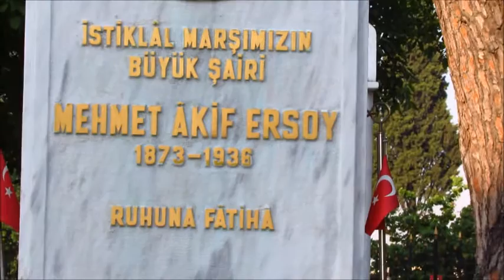Milli Şairimiz Mehmet Akif Ersoy' u Kabri Başında Dualarla Andık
Tarih Bilim ve Ekonomi Topluluğu olarak,  İstanbul'a düzenlemiş olduğumuz gezide ilk durağımız Üniversitemizin ismini gururla taşıdığı Milli Şairimiz Mehmet Akif Ersoy'un kabri oldu. Burada tüm öğrencilerimizle beraber, Milli Şairimizi dualarla andık. Ruhuna Yasin-i Şerif okuduk. Allah rahmet eylesin, mekânı cennet olsun.